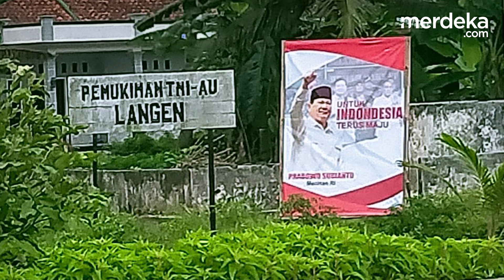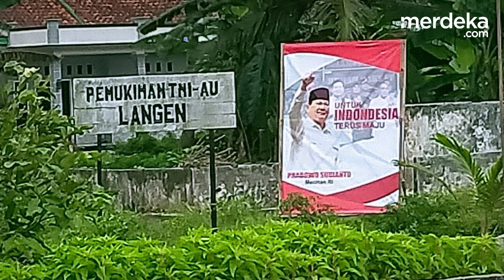Viral Baliho Prabowo di Kompleks Tentara Langsung Dicopot Oleh TNI AU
MERDEKA.COM -Sebuah baliho bergambar Calon Presiden Prabowo Subianto bertuliskan, "Untuk Indonesia Terus Maju" ramai menjadi perbincangan di Twitter.

Baliho ketua umum Partai Gerindra tersebut terpasang di kompleks Tentara Nasional Indonesia atau TNI.

Foto baliho itu diunggah akun @Paltiwest pada 19 Juli 2023, sambi 'menyenggol' akun  @Puspen_TNI dan @_TNIAU

Didi/Nirma